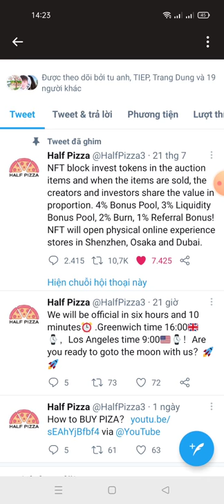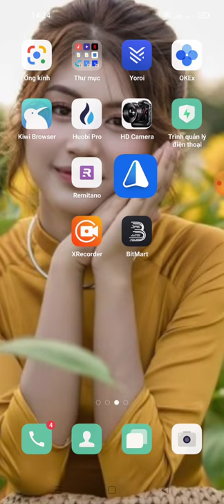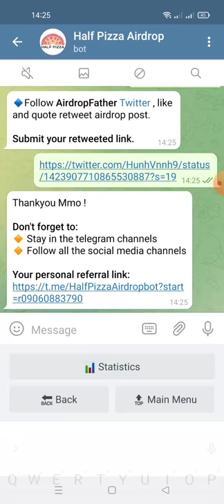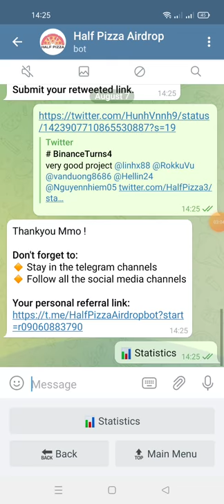hướng dẫn nhận 10.000 Token PIZA-Half Pizza Airdrop (mạng binace smart chain kèo ăn chắc 💯)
💰Airdrop Reward Bonus Balance: 10,000 $PIZA

📊 Referral Balance: 0 $PIZA for joining Social Media will be updated after verifying manually by bounty manager at the end of airdrop.

Your Submitted details:
🏦 Wallet : 0x179b61b57dB7FdA279c1FBBa2CF6283e9bCD52Cd